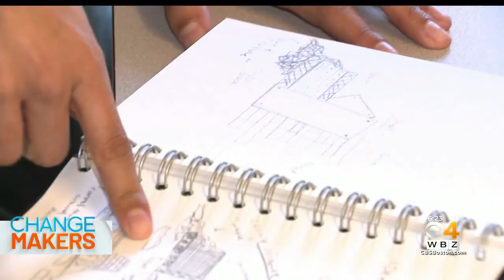Needham mother creates foundation to help low-income students in daughter's memory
Anaya Tipnis was bright, beautiful, and committed to creating a more equitable world. WBZ-TV's Lisa Hughes reports.